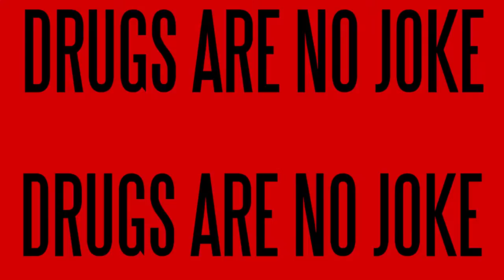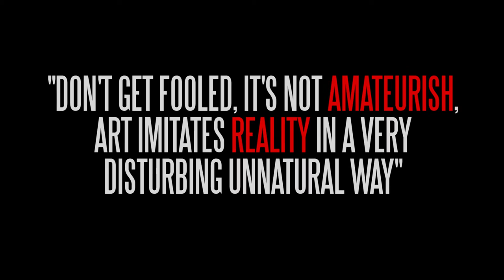Fake Snuff or Illegal Movie? RED LIKE BLOOD Trailer (2006) (Macabrofilms dir. Filip Halo)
A very dangerous method of film-making, a technique that pushes actors beyond their limits, ending up losing their control and sense of reality. Three actors got almost killed during the production, due to real knives that were used on set, with no insurance or security.

The movie looks so realistic that many people think that it had no script, no dialogues, no acting, which is the exact opposite of what happened. The production was carefully planed and shootings began in December 2003, ended for the first time in June 2005 and additional footage was shot in 2006, because the movie was totally anti-cinematic, very difficult to watch because it looked unnaturally real, more real than a documentary.

The technique was intentional and it imitated real camera movement of amateur film-makers, how they lose their focus or cannot follow the action, actors never heard the word CUT during production, and they eventually ended up fighting each other for real. There is a hidden power in such daring film-making that plays with the idea of what snuff and found footage actually is and how far it can go.

A remastered version of the original is available, a dubbed English and German version is expected very soon with an ultimate Director's CUT that will give justice to this weird and wonderful masterpiece of ANTI-CINEMA.